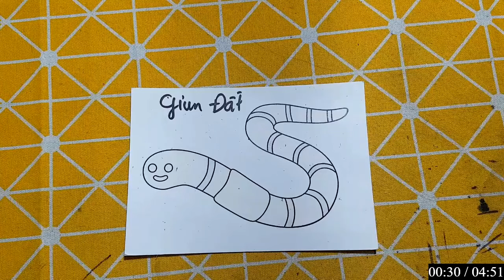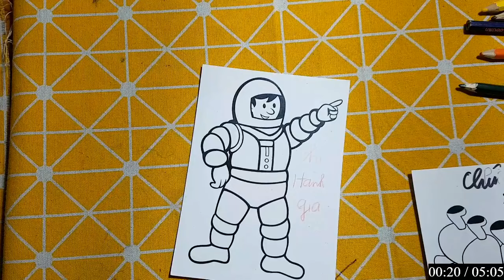IMRAN EDITZ | Làm Đồ Chơi Bằng Giấy Thủ Công: CON GIUN ĐẤT VÀ CHÚ PHI HÀNH GIA